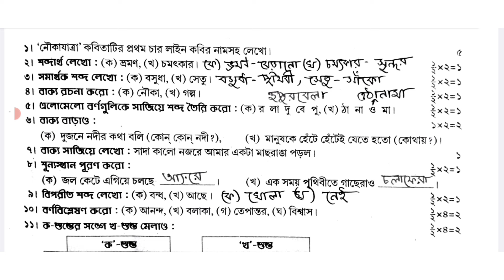class 3 bengali 2nd unit test 2024 || class 3 bangla 2nd unit test question paper 2024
suggested keyword:
class 3 2nd unit test bengali suggestion 2024
class 3 bangla 2nd summative evaluation 2024
2nd unit test class 3

class 3 2nd unit test all subjects question answer 2024

class 3
class bangla
bangla
bengali
question paper
syllabus
class 3 question pattern
2nd unit test 2024
class 3 bengali second unit test question paper 2024
class 3 second unit test exam 2024
class 3 second unit test bengali question answer 2024
class 3 bengali second unit test question 2024
class 3 second unit test Bangla suggestion 2024
class 3 bangla question answer 2024 2nd unit test
class 3 bangla second unit test question answer 2024
2nd unit test class 3 bangla
class 3 2nd unit test 2024 bangla question paper
class 3 bangla 2nd summative exam question 2024